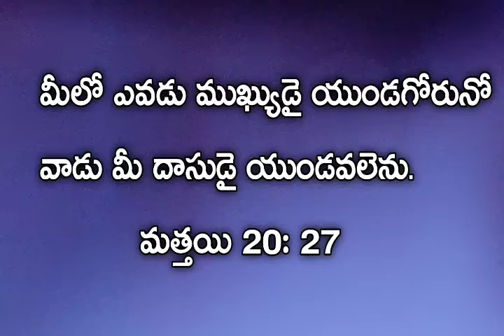October 17 daily bread _ today promise